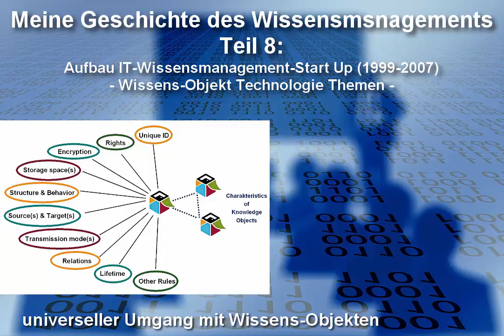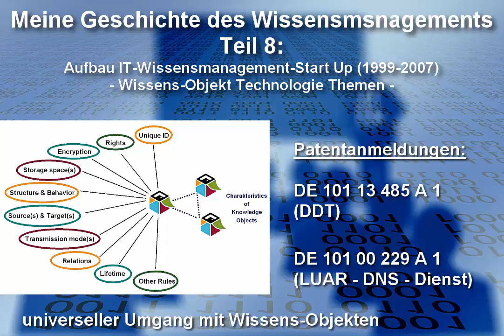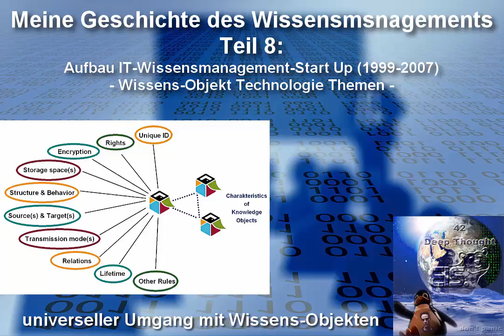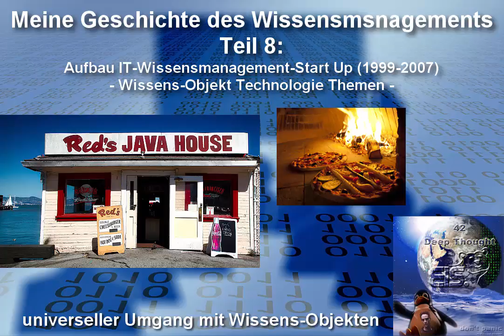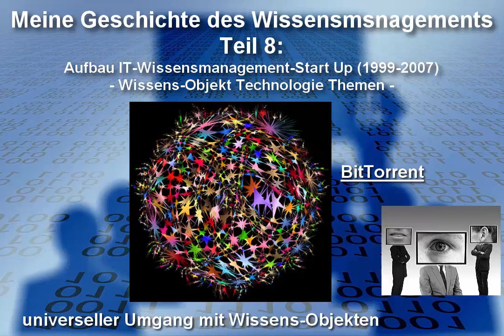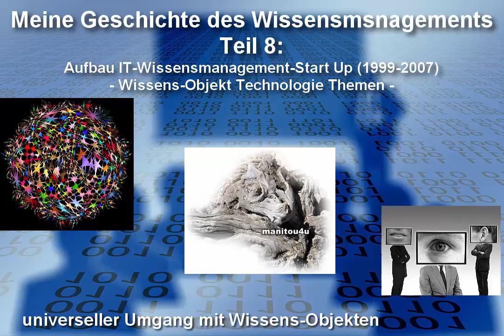Teil 8: Aufbau IT-Wissensmanagement StartUp - WissensObjekt Technologie Themen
Wissen entsteht zwischen zwei Ohren durch die Verknüpfung von neuen Informationen mit bisherigen persönlichen Erfahrungen.

Welche historischen Erfahrungen ich seit ca. 1985 mit dem intelligenten Umgang mit Wissen (Wissensmanagement) gemacht habe und was dabei meine individuellen Hintergründe (Werdegang) waren, wird hier in Form des "Story Telling" erzählt.
Schön wäre es, wenn einige Stichpunkte auch Ihr persönliches Wissen ergänzen und weiterentwickeln.

Herzliche Grüße
Dirk Liesch